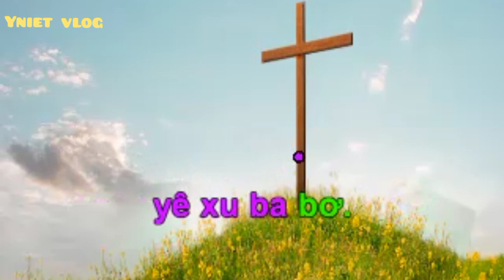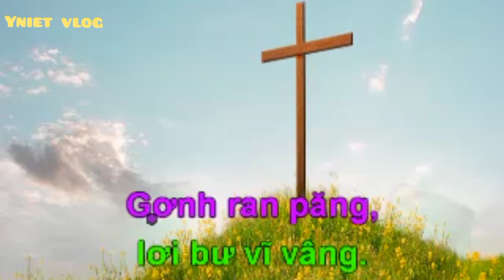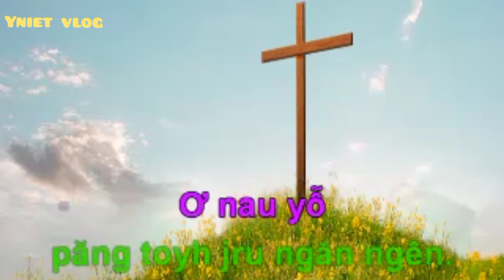YÊXU GEH NAU YỖ NĐACH NGĂN || MRÔ 80 ||Nhạc: John R. Sweney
Mro 80 Nhạc: John R. Sweney, 1879 Lời: Vô Danh
Yê xu geh
nau yỗ nđach toyh ngăn.
 Păng deh dơn âk nau rêh ni.
Ta si tâm
 rkăng yê xu hoch mham.
Păng khĩt yor
ma nau tih gâp.
Ơ nau yỗ
păng toyh jru ngăn ngên.
 Nkah nau yỗ
yê xu ba bơ.
 Ta si tâm
 rkăng păng khĩt rgâl gâp.
 bu pâng păng
 ta nây ji ngăn.

Păng dơn âk
nau bu bư rmot păng.
 Păng jêng song.
 Bu kơp jêng tih.
Bu djôt leo
 păng ta si tâm rkăng
 păng dơn lẽ
 nau bu bư bai. Ơ nau yỗ

Mham khlay păng
hoch ta si tâm rkăng.
 Gay rao lẽ
nau tih mhĩk he.
 Păng văch gay
lăp tâm nuih n’hâm he.
Gơnh ran păng,
 lơi bư vĩ vâng.

Ndrel ma phung
hõ tông jêh bâr păng.
Ăn he rom
yê xu jêng kôranh.
 Ăn he ran,
nsing ma nau brah păng.
Păng dâk rêh
 lõ rklaih he đõng.